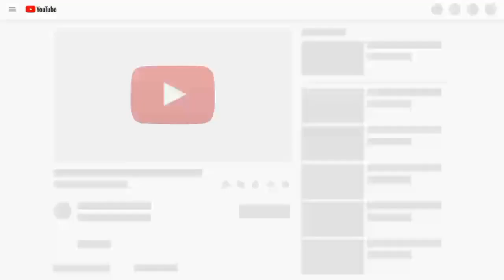NIKON P1000 Optical Superzoom Test - Saturn, Planes, Moon, Church, Castle - World Record🔥🔥🔥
The new World Record Nikon Coolpix P1000 with Superzoom Optical 125x Zoom. Video Test. Filmed in 4K UHD *Buy the camera *Tripod/Stativ Model Name: Nikon Coolpix P1000 Camera Format: EVF Weight: 49.9 oz (1,415 g) Size: 5.8 x 4.7 x 7.1 in. (146 x 119 x 181 mm) Waterproof: No Sensor Type: CMOS Megapixels: 16.1 Sensor Format: 1/2.3 inch Sensor size: 28.0735mm2 (6.17mm x 4.55mm) Aspect Ratio: 4:3 Color Filter Type: RGBG Anti Aliasing Filter: None Self-Cleaning: No Image Resolution: 4608 x 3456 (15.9 MP, 4:3), 3264 x 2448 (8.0 MP, 4:3), 2272 x 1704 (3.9 MP, 4:3), 1600 x 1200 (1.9 MP, 4:3), 640 x 480 (0.3 MP, 4:3), 4608 x 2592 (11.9 MP, 16:9), 1920 x 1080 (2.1 MP, 16:9), 4608 x 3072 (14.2 MP, 3:2), 3456 x 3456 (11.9 MP, 1:1) Image File Format: JPEG (EXIF 2.3), RAW (NRW), RAW+JPEG Movie Resolution: 3840x2160 (30p/25p) 1920x1080 (60p/50p/30p/25p) 1280x720 (60p/50p/30p/25p) 1280x720 (60p/50p) 640x480 (120p/100p) 1920x1080 (15p/12.5p) Movie File Format: MP4 Video: H.264/MPEG-4 AVC, Audio: AAC stereo HD Video Out: Yes HD Video Connection: HDMI Focal Length: 24 - 3,000mm Focal Length (actual): 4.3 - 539mm Zoom Ratio: 125.00x Aperture Range: f/2.8 (wide) / f/8 (tele) ISO Settings: Auto, ISO 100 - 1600; ISO 3200, 6400 (available when using P, S, A or M) Creative Modes: Dusk/Dawn, Easy Panorama, Fireworks Show, Food, Landscape, Multiple Exposure Lighten, Night Landscape, Night Portrait, Party/Indoor, Pet Portrait, Portrait, Smart Portrait, Moon, Bird Watching, Scene Auto Selector, Selective Color, Snow, Soft, Sports, Sunset, Superlapse Movie, Time-lapse Movie; Special Effects * Disclaimer: This description contains affiliate links, which means we’ll receive a small commission fee if you purchase a product after clicking a link. This is done at NO extra cost to you. Dies geschieht ohne zusätzliche Kosten für Sie. Cela se fait sans frais supplémentaires pour vous. Questo è fatto senza alcun costo aggiuntivo per te. Esto se hace sin costo adicional para usted. Music: Vibe Tracks - Invisible